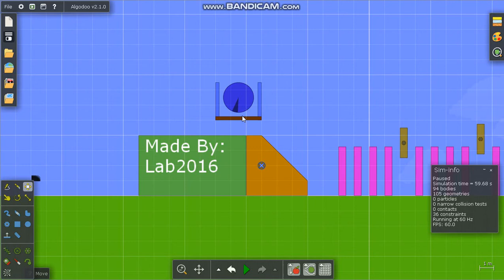November, 11, 2020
A 17 sec video of a algodoo video